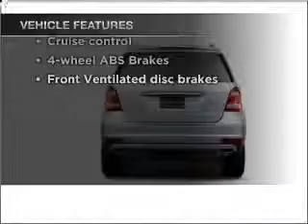2011 Mercedes-Benz GL450 - Fairfield NJ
Year: 2011
Make: Mercedes-Benz
Model: GL450
Trim: GL450
Engine: Petrol
Transmission: Automatic
Color: Capri Blue
Mileage: 0
Address:
1230 Bloomfield Avenue